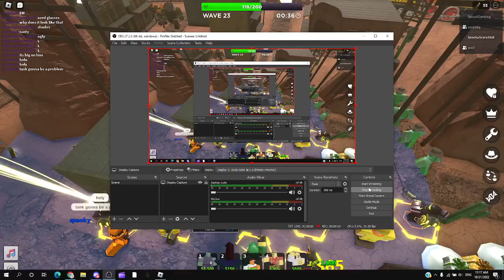Roblox Tower Defense Simulator Beating Badlands 2 on first try! pt.1